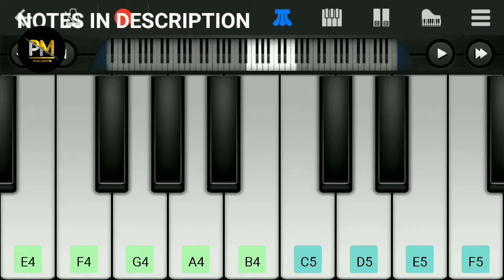Bella Ciao Song (mobile piano cover)money heist movie 🔥🔥🔥moneyheist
NOTES : -

E4 A4 B4 C5 A4 - 3
C5 B4 A4  - 2
E5 - 3
E5 D5 E5 F5 F5
F5 E5 D5 F5 E5
E5 D5 C5 B4
E5 C5 B4 C5 A4
F4 G4# A4 B4 D5